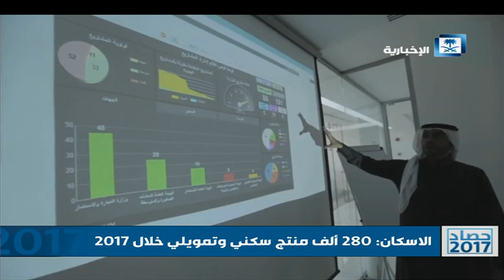حصاد 2017 | خطى متسارعة شهدها اقتصاد المملكة في عام 2017